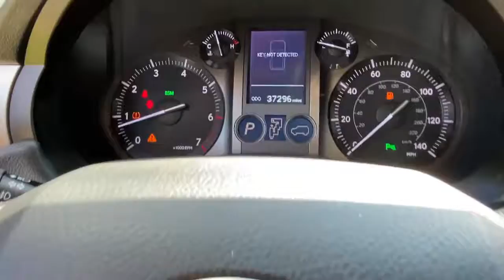2018 Lexus GX Stamford, Greenwich, Norwalk, Darien, Fairfield, CT H17716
BLACK Used 2018 Lexus GX available in Stamford, Connecticut at Stamford Hyundai. Servicing the Greenwich, Norwalk, Darien, Fairfield, CT area.
2018 Lexus GX GX 460 4WD - Stock#: H17716 - VIN#: JTJBM7FX7J5196689

Stamford Hyundai
85 Magee Ave

CARFAX 1-Owner, ONLY 37,292 Miles! GX 460 trim. Moonroof, Third Row Seat, CD Player, iPod/MP3 Input, Keyless Start, Onboard Communications System, Satellite Radio, 4x4, Aluminum Wheels, Running Boards, Back-Up Camera. CLICK NOW!br /br /KEY FEATURES INCLUDEbr /Third Row Seat, Sunroof, 4x4, Back-Up Camera, Running Boards, Satellite Radio, iPod/MP3 Input, CD Player, Onboard Communications System, Aluminum Wheels, Keyless Start, Dual Zone A/C. Rear Spoiler, MP3 Player, Keyless Entry, Privacy Glass, Child Safety Locks. br /br /SHOP WITH CONFIDENCEbr /CARFAX 1-Owner br /br /WHY BUY FROM USbr /Stamford Hyundai is a digital, interactive dealership that is the Hyundai Eastern Region #1 service satisfaction Hyundai Dealer in the district two years running. We believe in transparency for our clients and feel that when our customers are educated about their purchase from availability, total brand value and finance options it is easy to say Yes to Hyundai. Combine this with our exceptional customer service and convenient online purchase process; it is easy to say Yes to Stamford Hyundai! br /br /Mileage may be higher due to test drives or if vehicle is/was a loaner vehicle. Please confirm the accuracy of the included equipment by calling us prior to purchase. br /